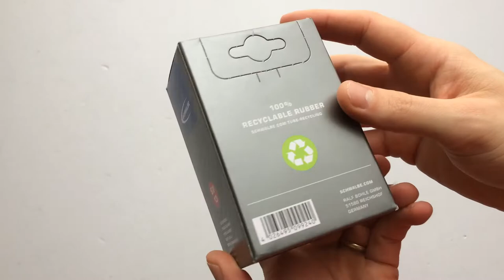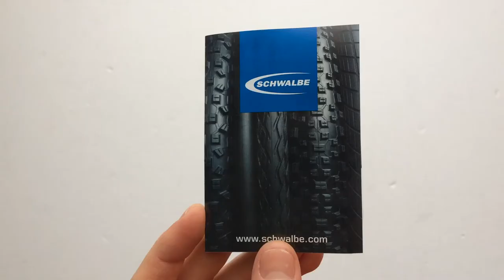Schwalbe SV13 Kerékpár Belső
26X1,50-2,50 (40/62-559) -es méretű, 40 mm-es szingószelepes bicikli gumi belső.